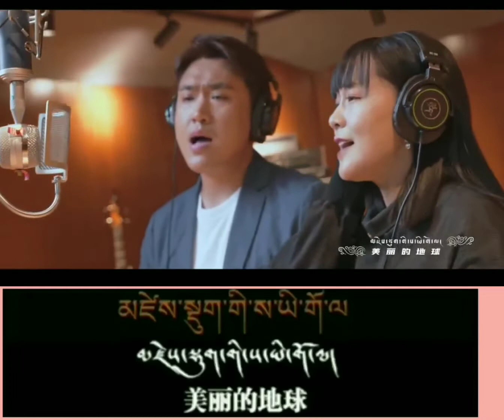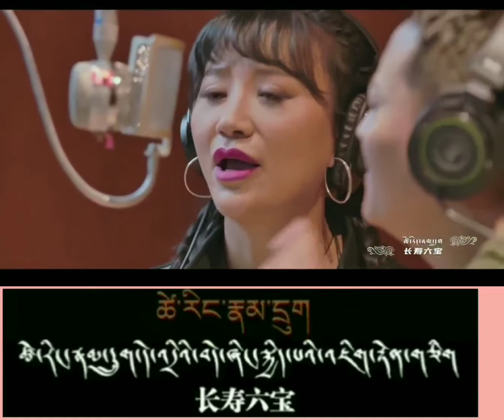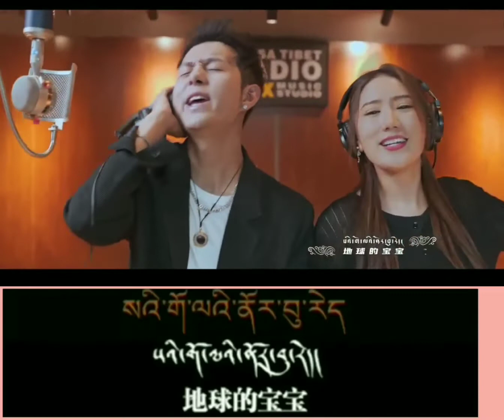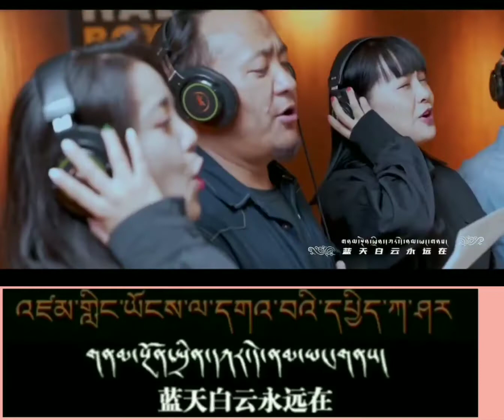ཚེ་རིང་རྣམ་དྲུག 长寿六宝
Love & Protect our home earth, our mother nature & animals!